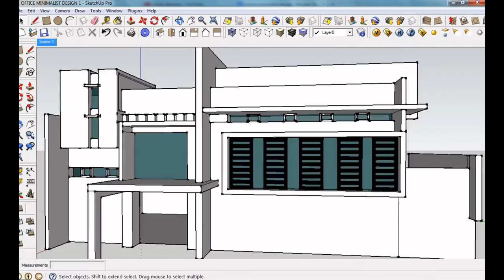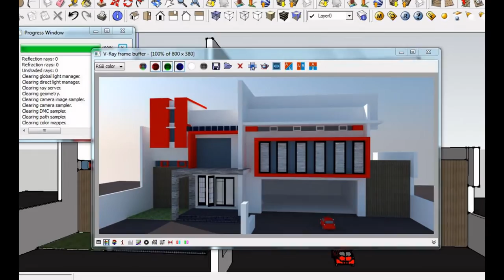OFFICE TYPE GREVILEA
MODERN & MINIMALIST DESIGN
EDITING, DRAWN & RENDERING SKETCHUP 8 & VRAY
CREATED & DESIGN BY YOSSIE DIAN PURNOMO
for see sample design update: